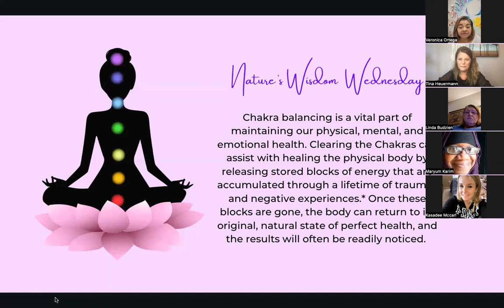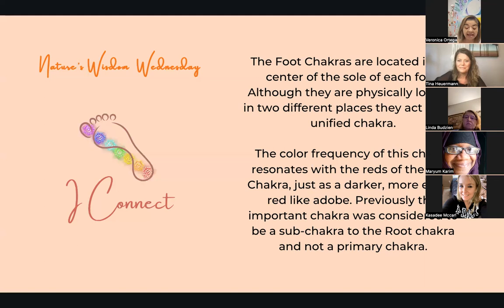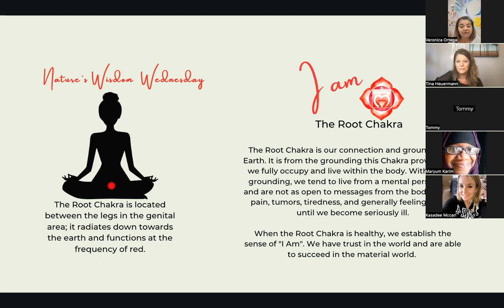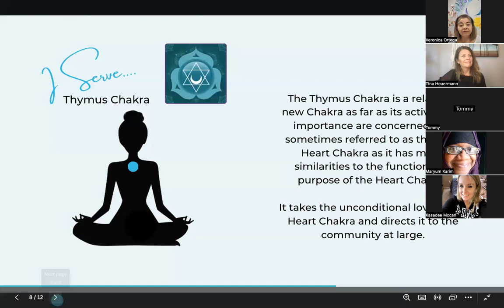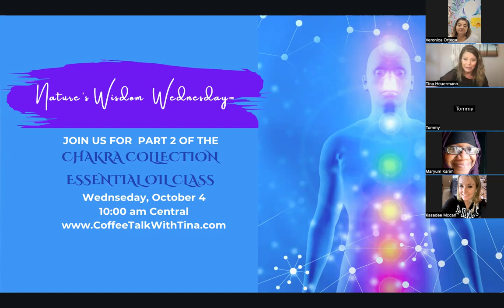Nature's Wisdom Rising Strong: Chakra Balancing and Renewal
Have you ever harnessed the vibrant energy coursing through your being when moved to tears by a child's accomplishments, the melody of an instrument, the lyrics of a song, or the fervor of a sermon? This is the very essence of your Chakra energy – the force that quickens the heart, moistens the eyes, and invigorates the entire body.

Now, imagine channeling this powerful energy into your energy healing practice and holistic lifestyle. Our newly launched essential oil collection is here to amplify your connection with these profound energy centers. Just as each note harmonizes in a melody, each bottle in our collection resonates with a different facet of your being:

🌿 "I am"
🌟 "I connect"
🌺 "I feel"
🍃 "I think"

💖 "I love"
🌀 "I understand"
👁️ "I perceive"
🌌 "I imagine"
🙏 "I serve"

With each drop of our meticulously crafted essential oils, you can infuse your healing space with these energies, enhancing your practice and deepening your connection to the universe.

Join myself and Veronica Ortega for this amazing dive into PART ONE of our essential oil class! Part Two will take place on Zoom, October 4 at 10 am Central via the zoom

Drop some love below if you work with chakras and get back to the person that shared this with you for ordering. !